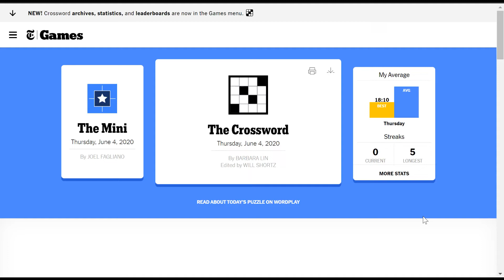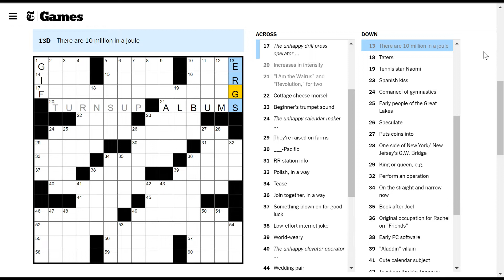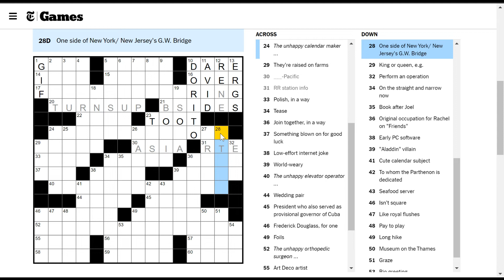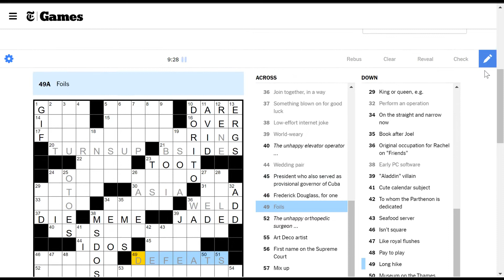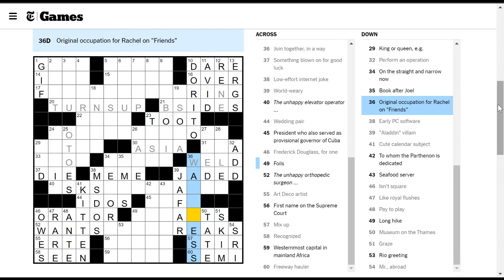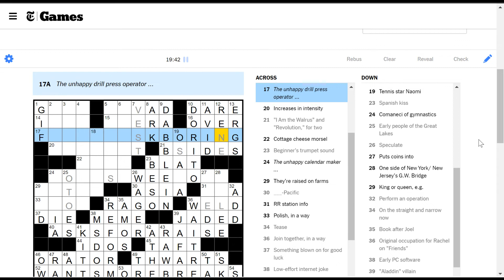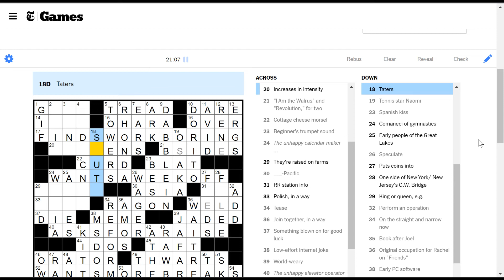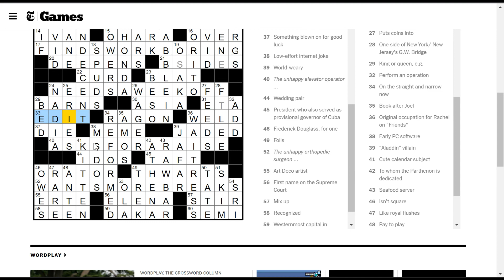[NYT Crossword] Tease (Thursday 2020-06-04)